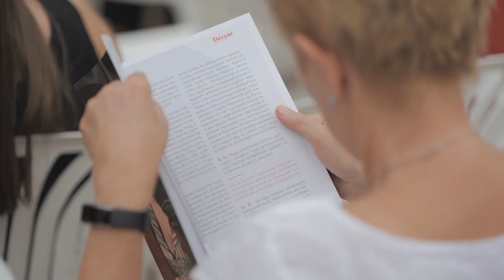Déryné Fesztivál 2022 - 3. Nap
Színház, tánc, zene, a Déryné Fesztivál 3. napján a kicsiktől a nagyokig mindenki megtalálta a szívének kedves előadást és szórakozást.

🎥Szabó Csaba Zsolt / VízióMédia